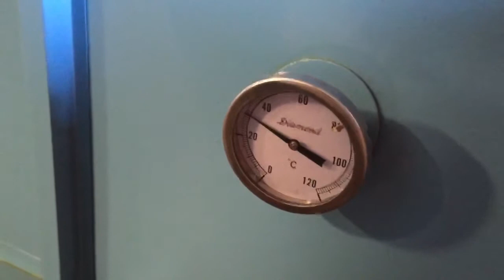เครืองอบอาหารสัตว์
เครื่องอบมือสอง